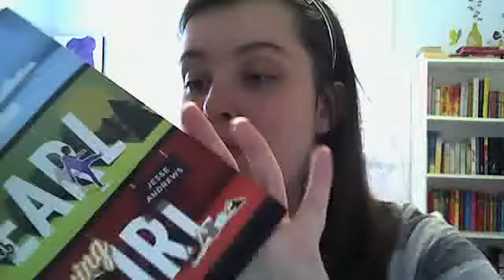Book Review: Me and Earl and the Dying Girl By: Jesse Andrews